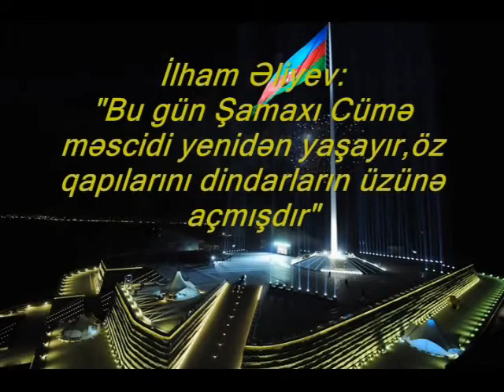İlham Əliyev Şamaxı Cümə məscidinin açılış mərasimində iştirak etmişdir